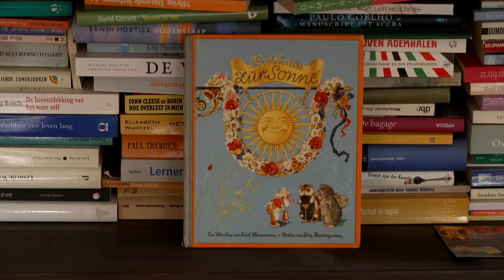Acht winterliefhebbers zijn opzoek naar de liefde en jij kan je aanmelden | Winter Vol Liefde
Het tweede seizoen van 'Winter Vol Liefde' moet nog op tv verschijnen, maar de opnames van het derde seizoen staan al in de startblokken. Acht singles hebben Nederland verlaten om hun dromen na te jagen in Oostenrijk, Noorwegen, Zweden, Andorra en Zwitserland. Als chef-kok, lodge-eigenaar of skileraar leiden ze een heerlijk leven, maar dit willen ze graag delen met die ene speciale persoon die hun hart verwarmt. De nieuwe winterliefhebbers stellen zich voor in de hoop een liefde voor het leven te vinden. Is er iemand die je aanspreek en wil je meer weten of je aanmelden? Ga naar